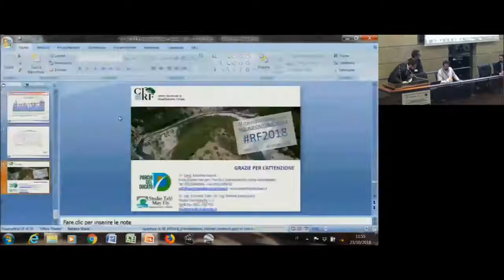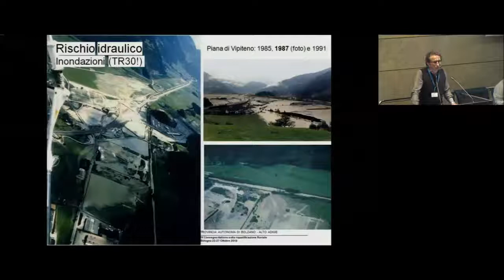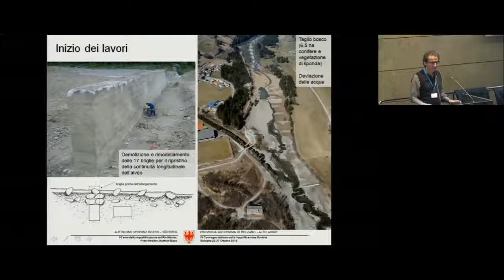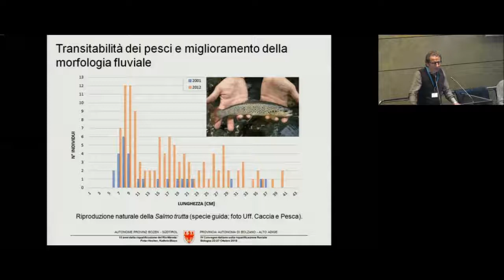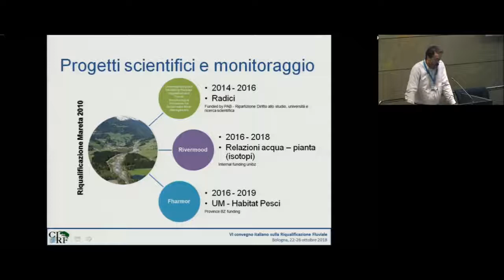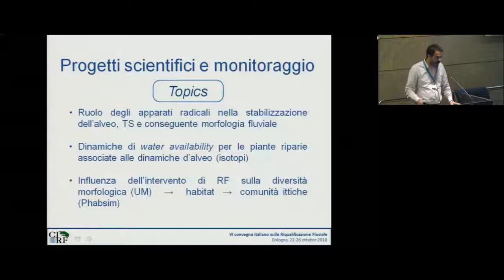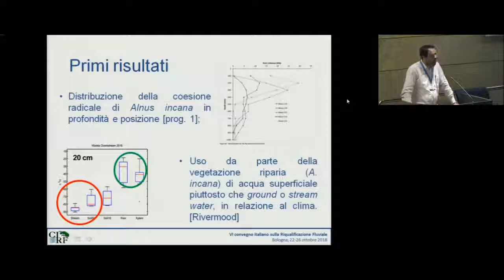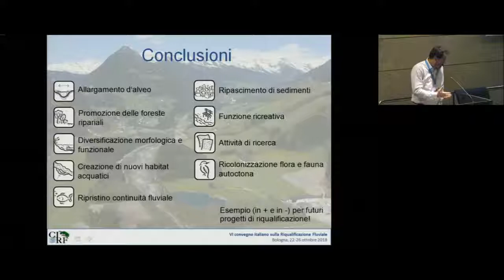Hecher e Andreoli - 10 anni dalla Riqualificazione del rio Mareta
Peter Hecher - Agenzia per la Protezione Civile della Provincia Autonoma di Bolzano, Alto Adige e Andrea Andreoli – Libera Università di Bolzano - 10 anni dalla Riqualificazione del rio Mareta [RF2018 - IV Convegno Nazionale sulla Riqualificazione Fluviale 23 ottobre 2018]